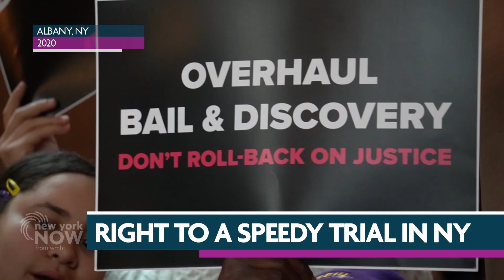Harry Wilson Runs for Governor | New York NOW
Harry Wilson is a Republican seeking his party's nomination for governor this year. He joins us to lay out his new crime plan, and discuss how he got here.